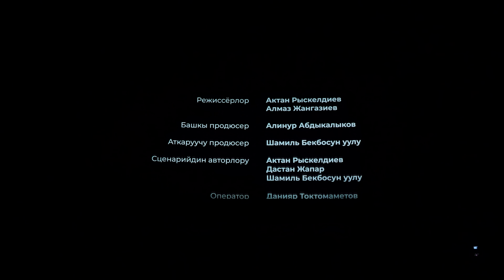"БАЗАР ЖОК" тасмасынын бет ачары | ЭТНОVLOG